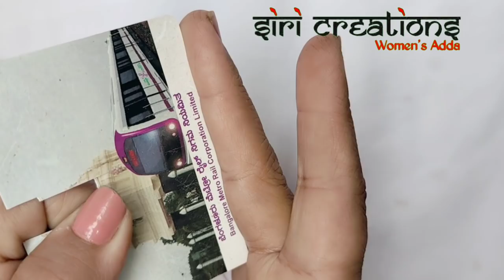saree kuchu #229 / new grand bridal sareekuchu design tutorial for beginners / siri creations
Saree Kuchu, Craft,Stones,Saree Falls,Embroidery items, Julawayers, Net cloth, Laining cloth and all tailoring materials Wholesale and Retail Dealers.

ADDRESS
KAVITHA ENTERPRISES
NEAR KARUR VYSYA BANK,
VIVEKANANDA ROAD,
TUMKUR- 572101

If u have a retail store reach them out to get all types of beads, craft material , all types of tailoring materials and much more at a very reasonable price.